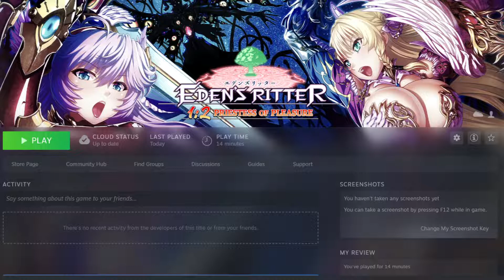Hentai games i cant record or edit censor part 1 Eden's Ritter 1.2 Priestess of Pleasure lets play ?